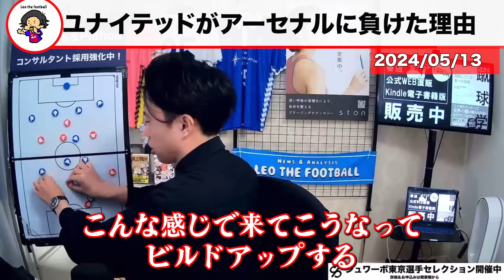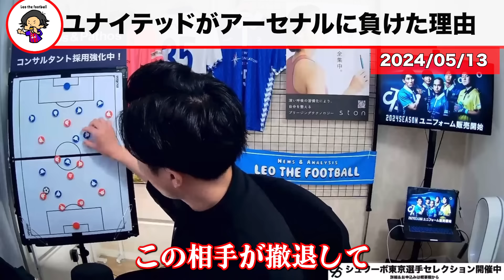【レオザ】【徹底解説】マンチェスターユナイテッドがアーセナルに負けた本当の理由【レオザ切り抜き】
0:00　カゼミロの守備について
4:10　アントニーの投入について
7:29　アマロディアロについて

Leo the football の自著　amazon　👇